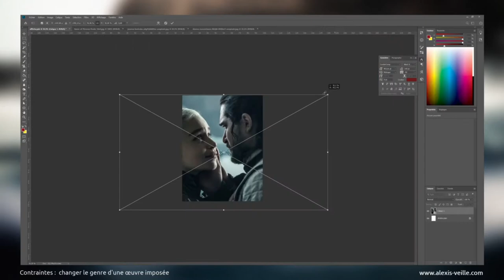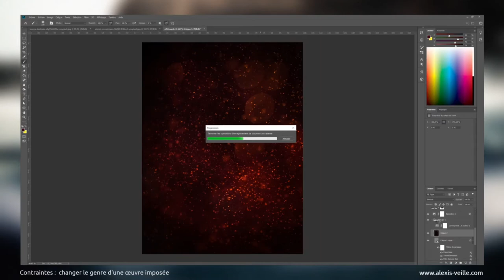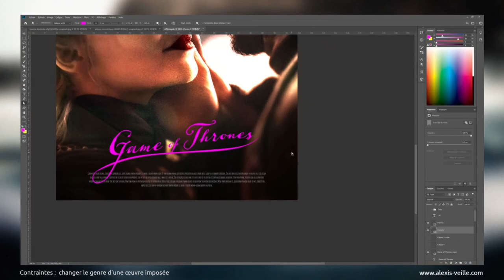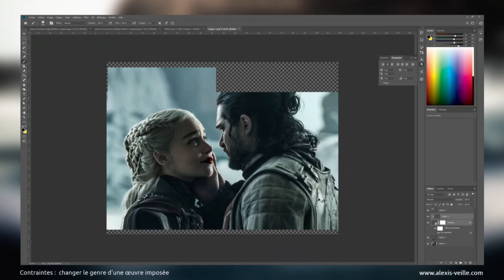Game of Thrones as a rom com (poster made on Photoshop)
This poster was made live on Twitch, the challenge was to turn one film or series in another genre.